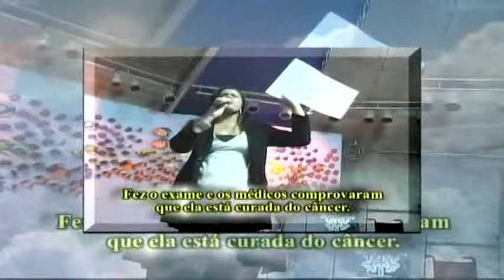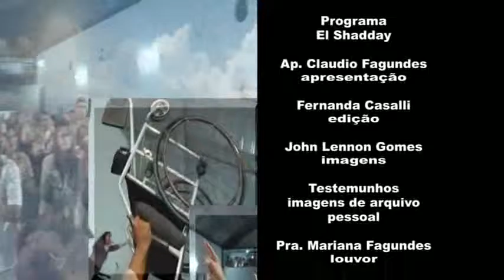TVC Canal 06 - El Shadday 24 05 2016